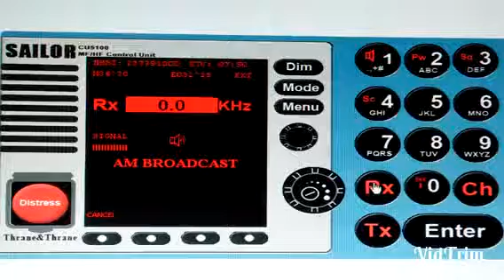GMDSS CLASSES - AM BROADCAST BBC FREQUENCY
GMDSS VASU